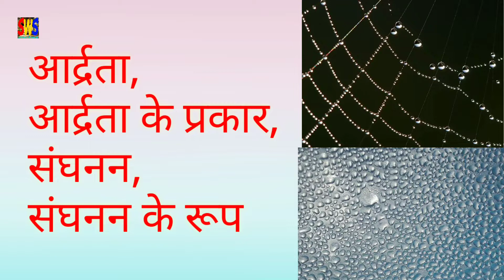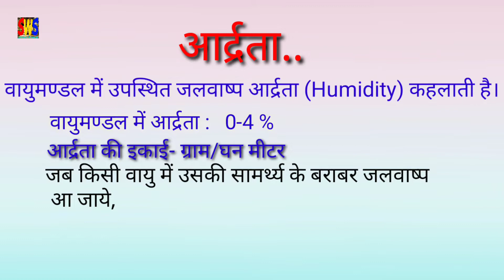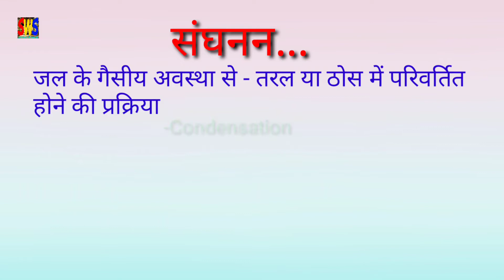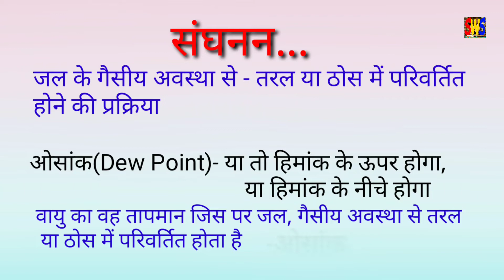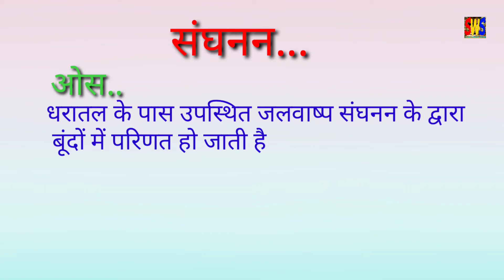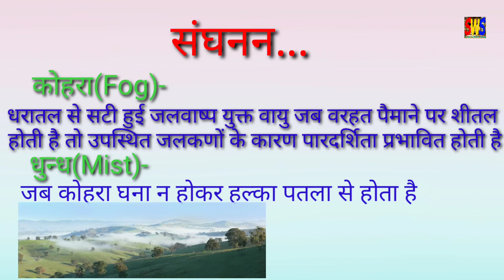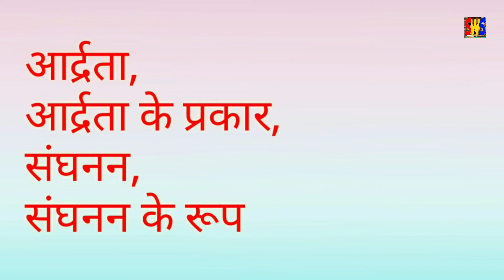HUMIDITY&CONDENSATION आर्द्रता एवं संघनन||DESCRIPTION,TYPES,STRUCTURE ETC.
Hii Friends...
This video is specially MADE TO Remembering the HUMIDITY AND CONDENSATION CONTAINING THEIR DEFINATON, DISCRIPTION , TYPES AND OTHER IMPORTANT INFORMATION TO KNOW. FOR UPCOMING MPPSC, RRB , SSC, EXAMS...
USEFULL FOR MPPSC UPSC SSC RRB EXAMS...
 TOPIC COVERED IN THIS VIDEO..
HUMIDITY
Defination
Types
Structure
CONDENSATION
Types
Structure
Other important knowledge
SO WATCH CAREFULLY TILL THE END...

Watch other most important video.
Important books and their authors...
Most imp schemes of india 🇮🇳 govt
भारत के प्रमुख स्थानों के भौगोलिक उपनाम

Thanks All of you for great Support...
Shyam Shankar Namdeo